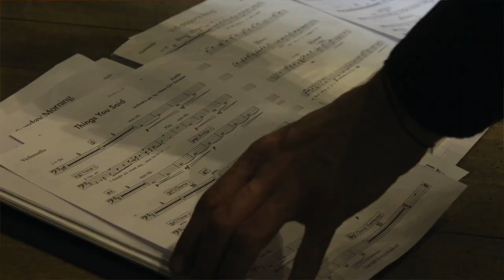Our favourite tour memories, pt. 1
Gunnar shares his favourite tour memory, from when we travelled to Siberia in 2014 and performed with a symphonic orchestra for the first time.

Special thanks to Linda Iliste for the photos from Siberia!